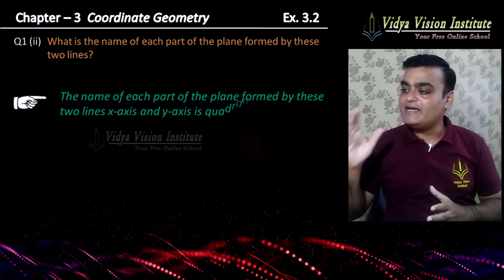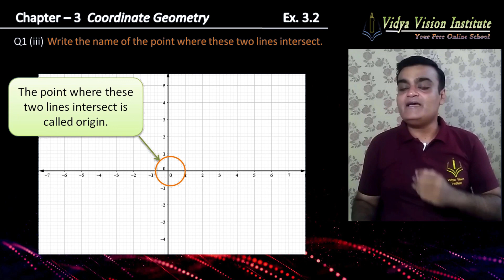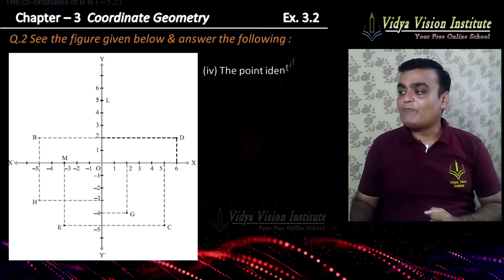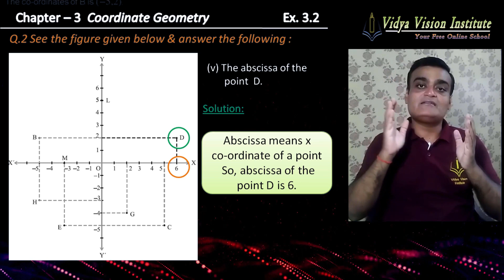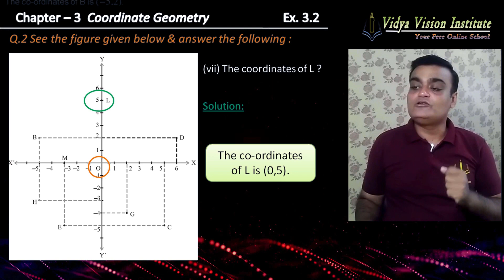Class 9 Maths, Exercise 3.2 🌟 Coordinate Geometry 🌟 NCERT, CBSE 🎯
Let’s solve class 9 exercise 3.2 from chapter 3 coordinate geometry | cbse, ncert, mathematics.

00:00 – Class 9 Maths, Exercise 3.2, Q. No. 1
01:37 – Class 9 Maths, Exercise 3.2, Q. No. 2

Happy Learning!!